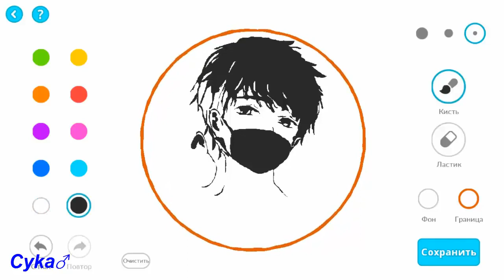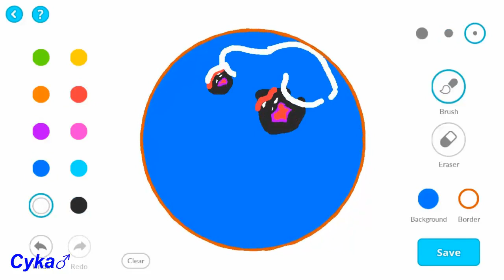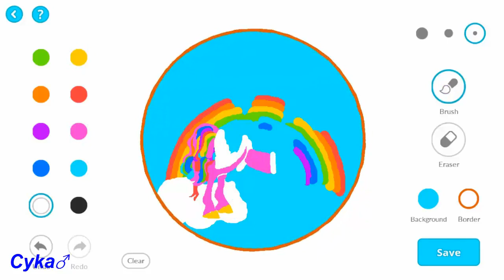Melting Man \ Unicorn VIP custom skin DRAW / AGARIO \ creating best the skin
Inst: @krisbotych

Cykaㅤ♂ㅤKris / keibi

AGARIO MOBILE \ CREATING THE BEST SKIN \ CUSTOM SKIN DRAW \BEAUTIFUL SKIN DRAW

Willow Tree - Rival x Cadmium feat. Rosendale